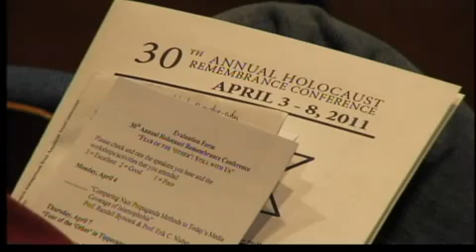Diversity discussion at Purdue